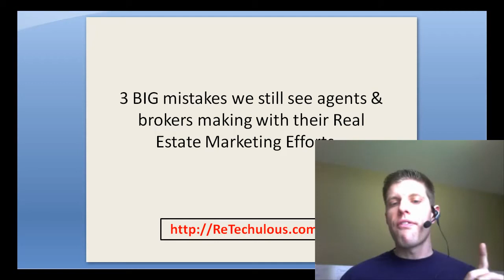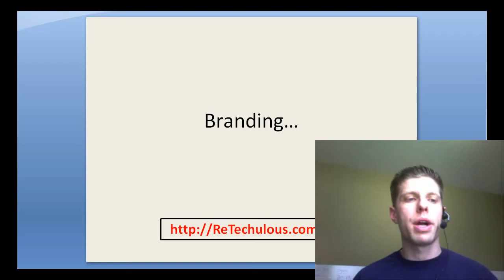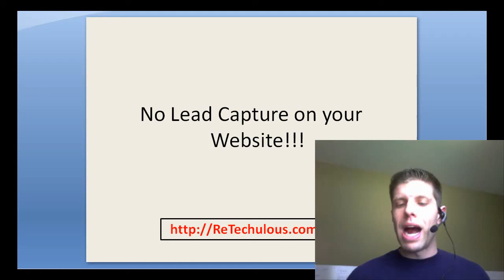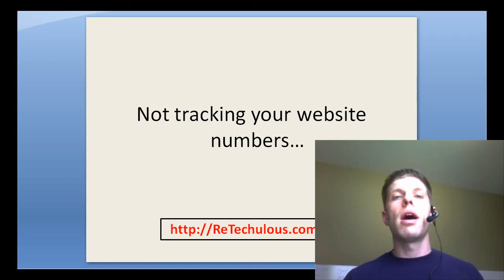Real Estate Marketing - 3 Serious Oversights Which May Be Influencing Your currentOutcome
Let's face it.  With about 90% of end users checking out the internet first for their home buying requirements, its smart to have an efficient real estate marketing plan in place.  However with all the level of competition, Google algorithm changes, as well as frequent enhancements, exactly where will you even begin?  Introducing the Retechulous Lead Generation League!  We have helped 1000s of Realtors, brokers and real estate pros throughout the country to explode their unique internet marketing campaigns one step further to produce considerable improvements.  At this moment you can access complete membership entry to our products for thirty days with basically no charge to you!  And should you not like us, we'll actually compensate you one hundred dollars for all your hard work.  Don't believe us?  Come grant us a go and hear just what countless other internet marketing pros and even novices have to express about the actual returns they have recognized!